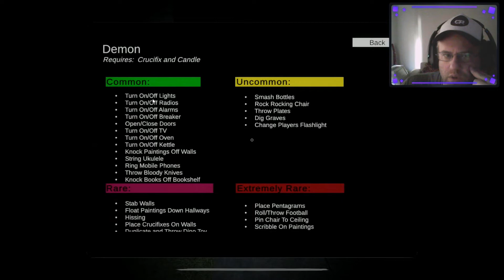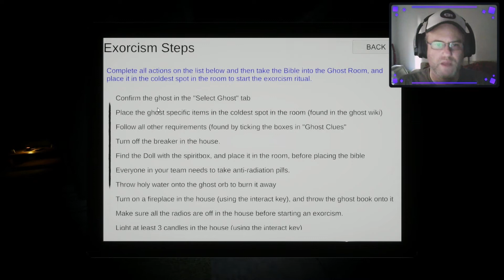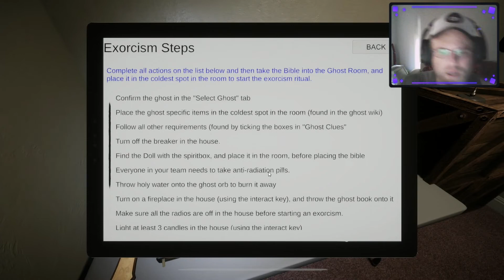Las Aventuras del Cura negro Pelotas | Obsideo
Si queres ayudarme dejá cien mil dólares en mi paypal. Gracias!.
Con eso compraré mi casa para poder caerme muerto. Sigamos rebosandonos en optimismo! ;)

SE AGRADECE MUCHISIMO TU APOYO!.

No soy de estar las 24 horas mirando mis redes, pero cada tanto las veo:
- Twitch (cuando haga streams si es que hago)

Mi canal secundario de Longplays (series sin comentarios ni cámara)